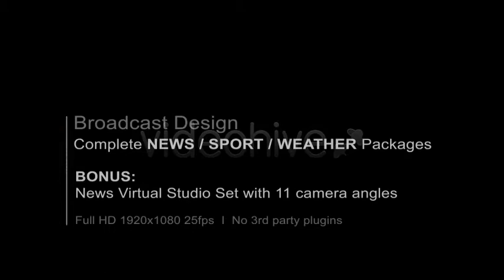After Effects Template : Broadcast Design - Complete News Package